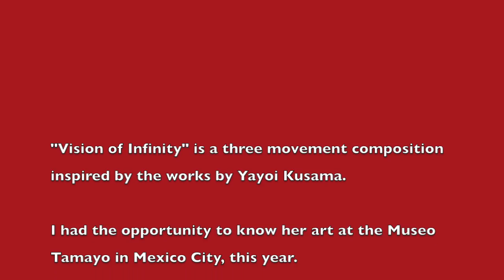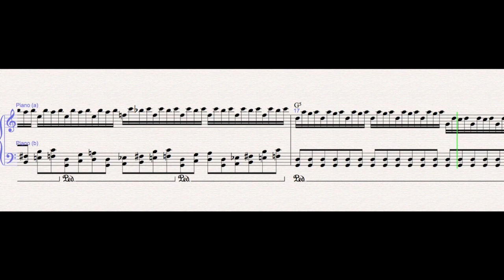Vision of infinity I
"Vision of Infinity" is a three movement composition inspired by the works by Yayoi Kusama.

I had the opportunity to know her art at the Museo Tamayo in Mexico City, this year.

The first movement was inspired by two of the pieces I saw at the museum: Infinity Net (c.1960) and Kusama's Self-Oblitaration (1967).

The second movement is intended to be a response to her obsesion: the infinity can be calm and peaceful, and not only anxous and terrible. The musical inspirations were Chopin and Arvo Pärt.

The third and last movement is a hymn in a march style. Directly taken from the idea of the second movement, here I tried to recover the darkness of the obsesion in a metaphorical walk to Salvation.